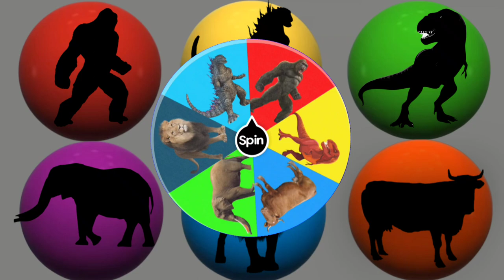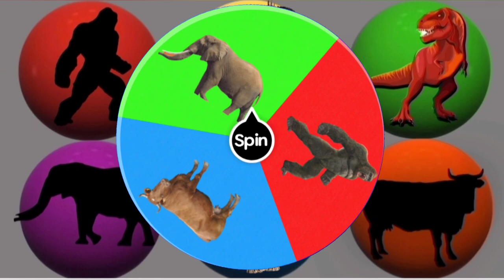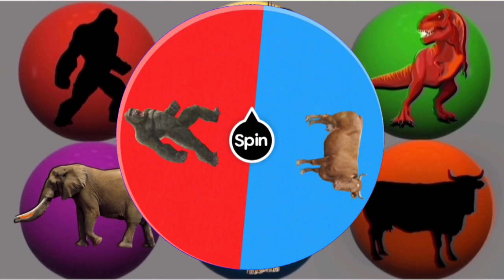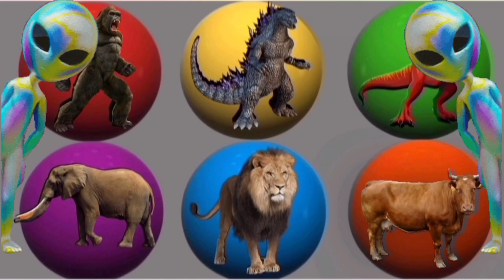Elephant, Cow, Lion, Dinosaur, Tirex, Gozila, Kingkong